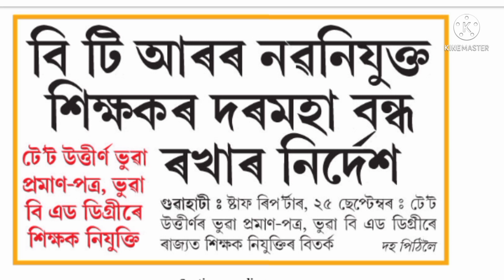New updates for Assam's Teachers//Employees